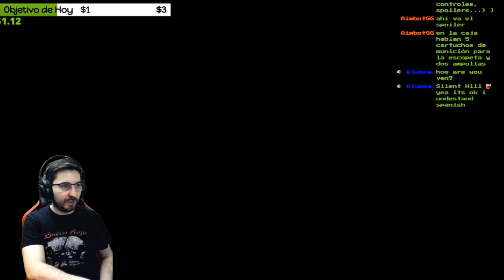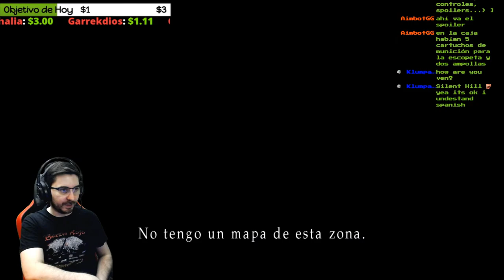🔥💀Cagadón, Retrasito y Carrera Mortal🔥💀🕹️SILENT HILL 2 Blind Run en Difícil/Difícil🕹️🔴Ep.28🔴